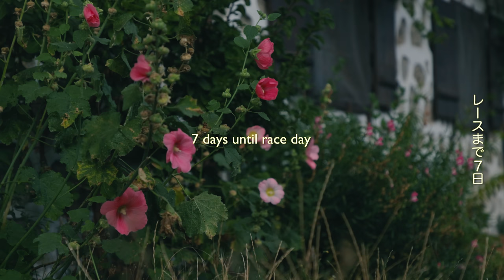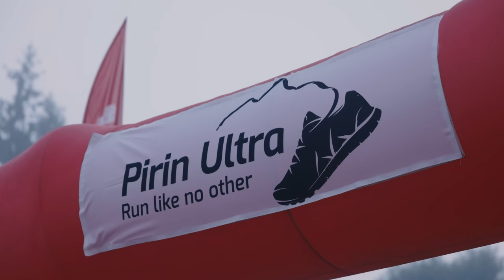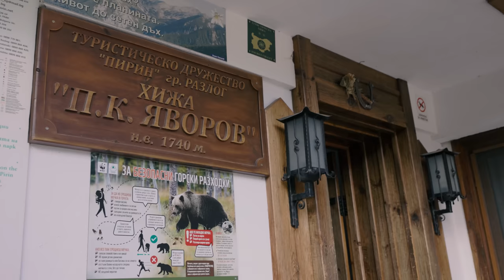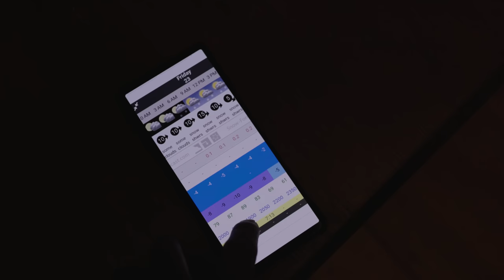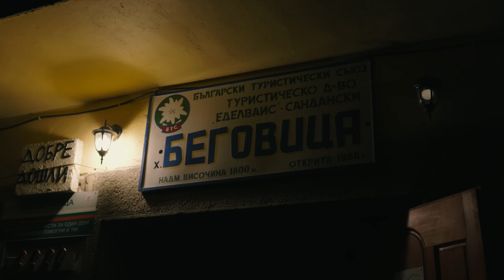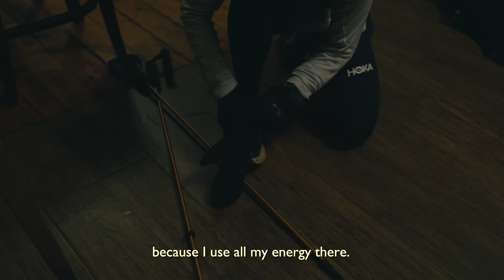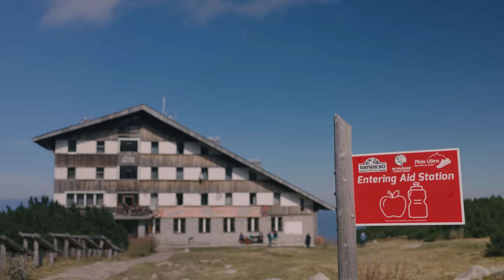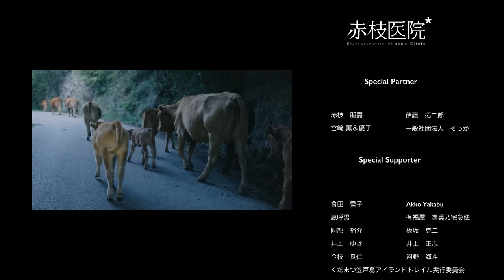EYES IN THE SUN：宮﨑喜美乃／Kimino Miyazaki：Pirin Ultra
プロウルトラランナー宮﨑喜美乃が、2022年9月23日ブルガリアの南西に位置するピリン山脈を160km駆け巡る山岳レース「ピリン・ウルトラ」に参加した様子をまとめたドキュメンタリームービー。

この映像は、昨年実施したクラウドファンディングにご協力していただいたのべ460人の方々のおかげで作成することができました（
この場を借りて、感謝申し上げます。

レース手記はこちらに投稿させていただきました。ぜひこちらもご覧ください！

●Premium Partner
赤枝医院

●Translator
Emi Haskell

●Director
Ranyo Tanaka / Steller’s Jay

●Cinematographer
Keiji Tajima / Heart Films

●Cinematographer + Editor
Masashi Yoshinaga

●Photographer
Sho Fujimaki